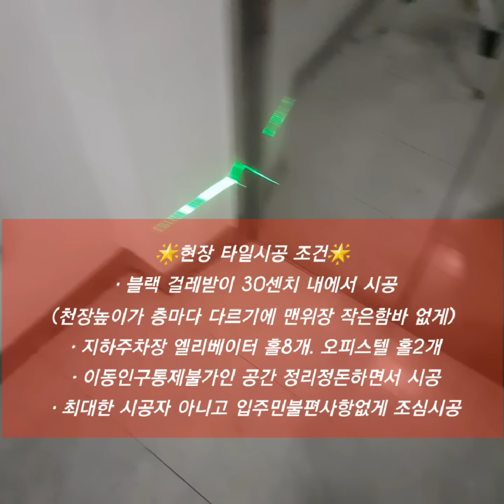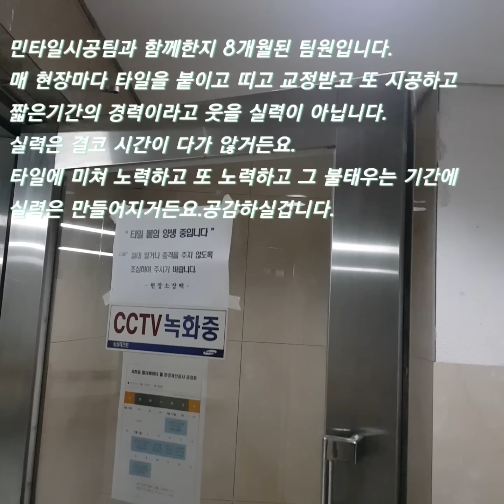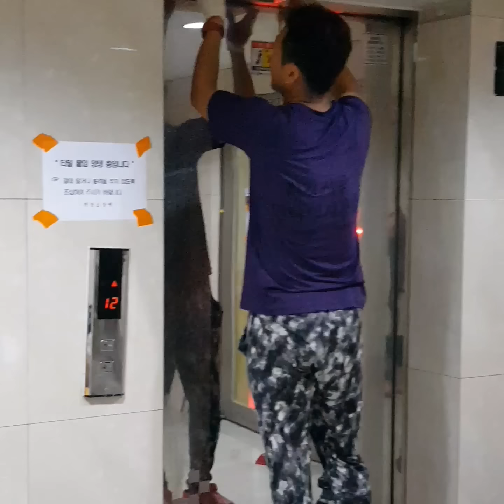[타일시공]아파트 지하엘리베이터홀벽 폴리싱에폭시시공/ 💙민💙타일시공전문팀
아파트지하주차장 엘리베이터 홀벽 에폭시시공
고급아파트이다보니 단지내 대표단 회의로 결정되서 제니도나스디자인제작소 주최로 타일시공이 이뤄졌습니다.총10칸 칸마다 모서리.각이 많고 걸레받이 컬러는 블랙으로 가다보니 손이 많이가는 작업이었습니다.
팀원들에게는 좋은기회였지요.같은일을 꾸준히 반복해서 할수있는 기회.이 참에 에폭시시공이 익숙해지는 기회.
레이저로 수평.수직을 보고 문틀 문선은 실내리기를 하고 그위를 일정하게 맞추는 작업을 계속해본다는건 참 좋은기회 맞습니다.
똑같은 작업이라 조금 짧게 편집했습니다.반복되는 작업도 많이보일겁니다.허나 현장을 눈으로 익히고 다음엔 손 직접 해보고..득이될겁니다.
그냥 타일붙이는구나 할수있지만 이안에서 얻어가는분들이 꼭 있으시더군요.감동받습니다.

* 2차유포나 퍼가실때는 출처 꼭 밝혀주시고 댓글에 남겨주실바랍니다.

촬영-갤럭시노트8